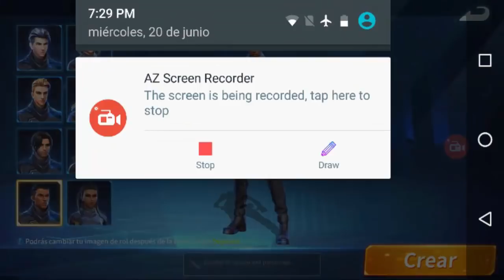YA SALIO FORTCRAFT DESCARGARLO YA!! PRIMERA PARTIDA